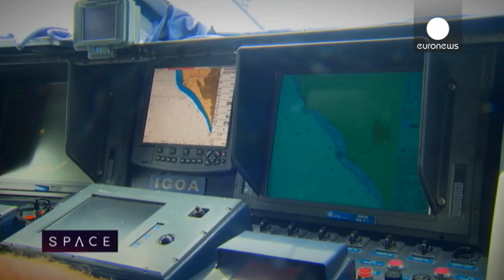ESA Euronews: Maritime security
The ongoing migrant crisis in the Mediterranean shows how indispensable satellite technology has become to those involved in saving lives at sea. But it's not just about search and rescue; space hardware plays a crucial role in all aspects of maritime security, including anti-terrorism, anti-piracy and anti-drugs operation, as well as environmental and fisheries protection and a host of miscellaneous missions.

In this edition of Space Jeremy Wilks goes behind the scenes with the Italian coastguard to see how they use satellite technology everyday. He also visits the European Maritime Safety Agency in Lisbon to find out how the job of processing so much data from so many sources is done.